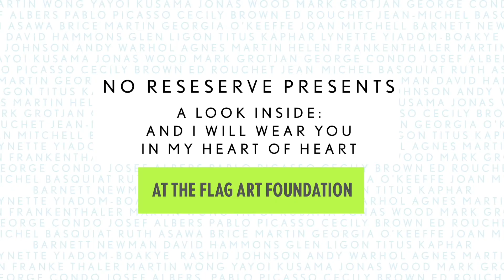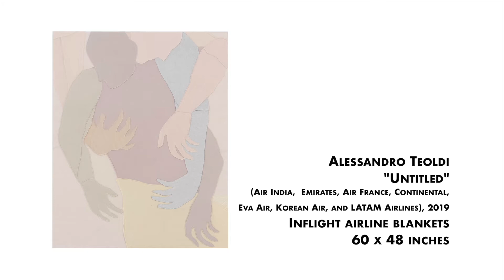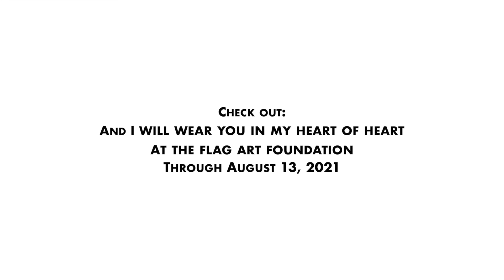"and I will wear you in my heart of heart" at the Flag Art Foundation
We take a look inside, "I will wear you in my heart of heart", a group exhibition at the Flag Art Foundation , with Director Stephanie Roach and Artistic Director Jonathan Rider . Stephanie and Jonathan discuss the overall theme of tenderness while highlighting works by Will Cotton, Jordan Casteel, Alessandro Teoldi, Tajh Rust, and Anna Weyant .